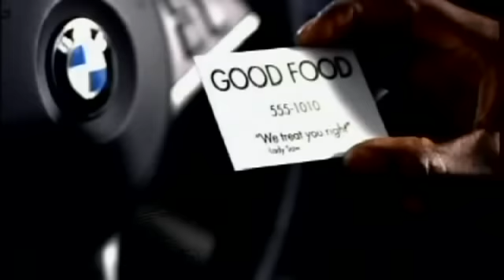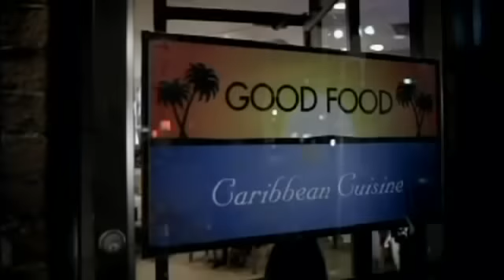Lady Saw - I've Got Your Man | Official Music Video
Music video by Lady Saw performing I've Got Your Man.